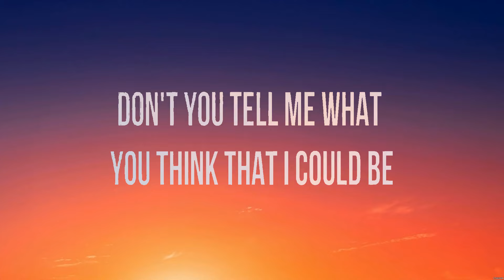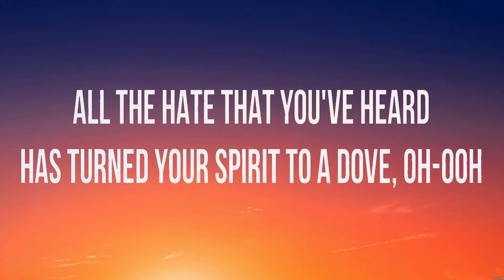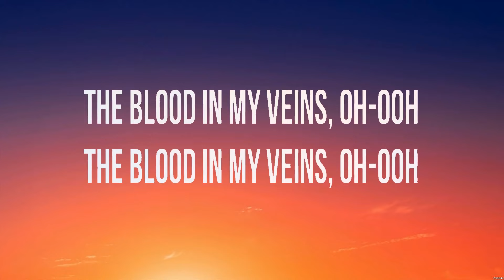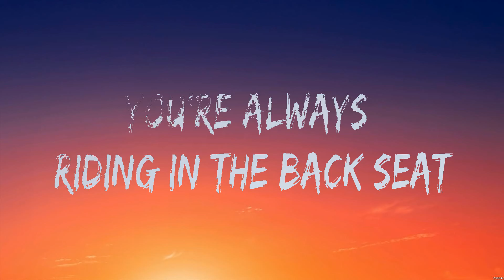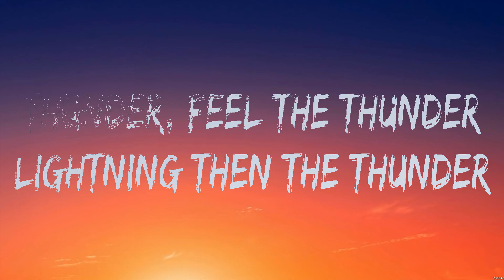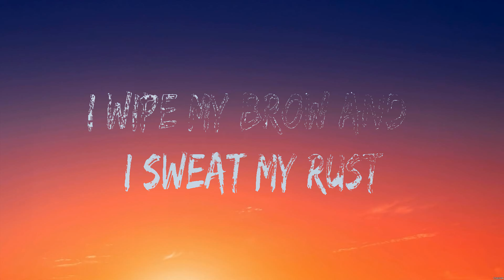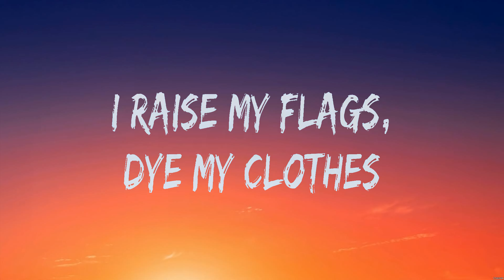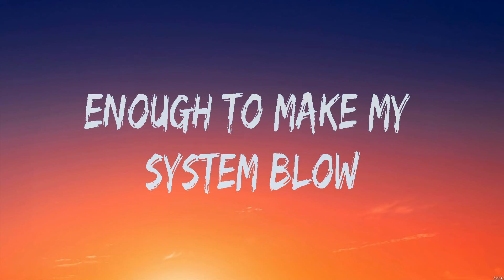Imagine Dragons - Believer (Lyrics) Imagine Dragons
1. Imagine Dragons - Believer
2. Imagine Dragons - Thunder
3. Imagine Dragons - Radioactive